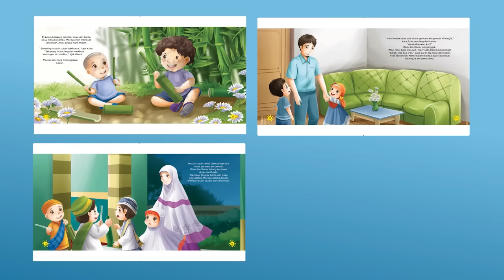Kisah Abu Nawas Mencari Neraka | Kisah Teladan Nabi | Cerita Islami | Cerita Anak Muslim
Apakah ada manusia di bumi ini yang tahu di mana letak neraka? Tidak ada satupun yang tahu. Kalau begitu, neraka itu milik siapa? Hm, tentu saja neraka itu milik Allah. Letaknya pun ada di akhirat, tidak ada seorang pun yang tahu letak pastinya. Lantas, buat apa Abu Nawas mencari letak neraka?